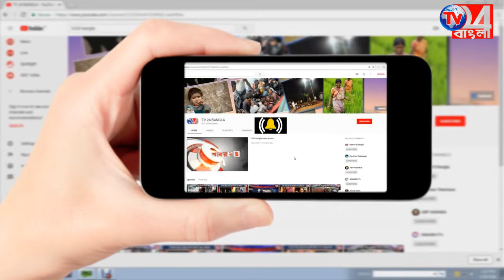পাতের নারকেল হাতে এবার : সেজে উঠছে ড্রয়িং রুম শিল্পের বৈচিত্রে_ 29.06.2018